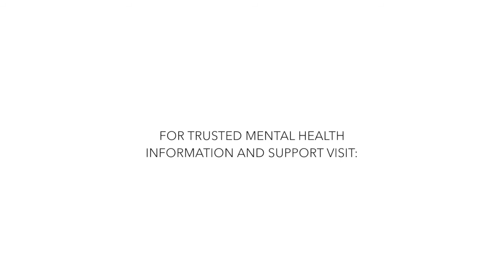Intro to Mel Lee Smith of 'Mental Health for the Digital Generation'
Mel Lee Smith, new blogger for 'Mental Health for the Digital Generation', explains why mental health is her number one priority. Watch and welcome her in the comments.

About Mel Lee-Smith, Author of ‘Mental Health for the Digital Generation’